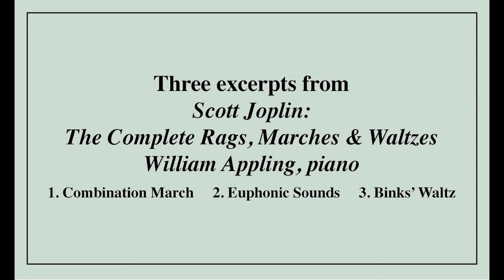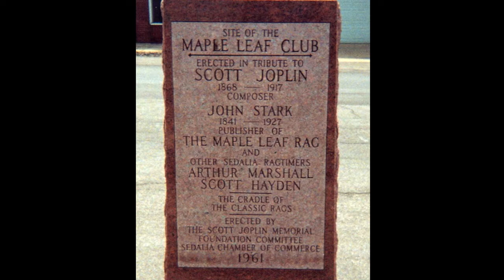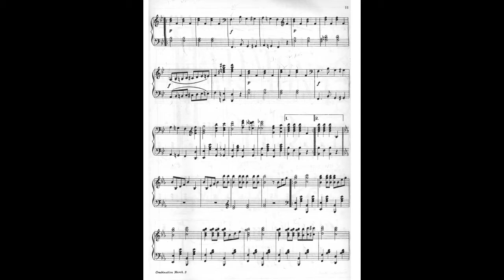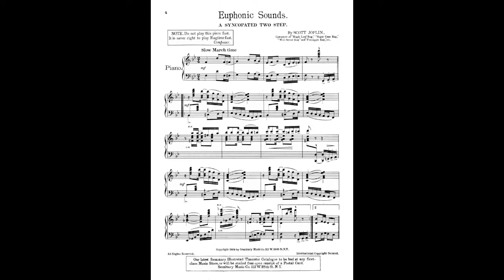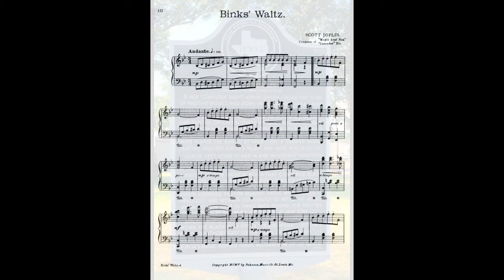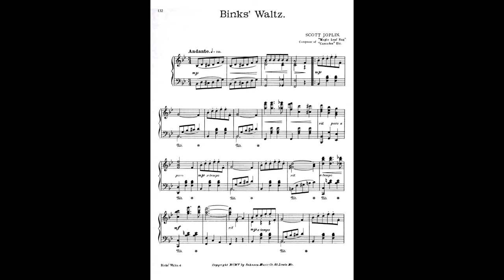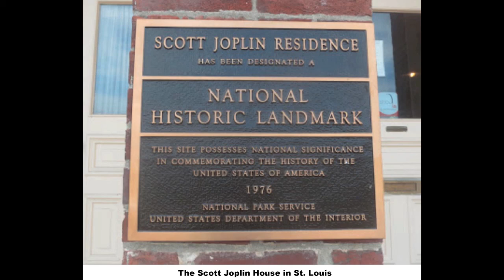William Appling - Three Excerpts from the Complete Scott Joplin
Three excerpts from the new recording "Scott Joplin: The Complete Rags, Marches & Waltzes" performed by pianist William Appling:  Here are three pieces which show the great contrast in Joplin's work, "Combination March," "Euphonic Sounds," and "Binks' Waltz."  Each is very different in character and style, but each is distinctly Joplin.

The 4-CD set is now available at all major online stores including Amazon.com